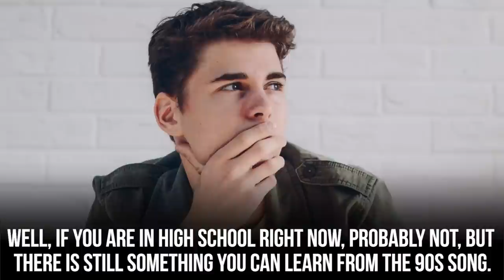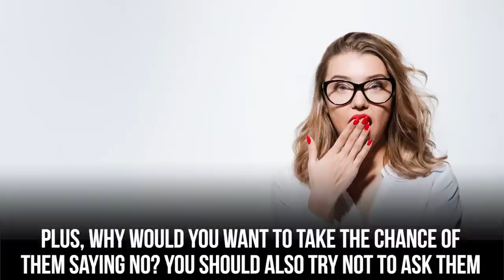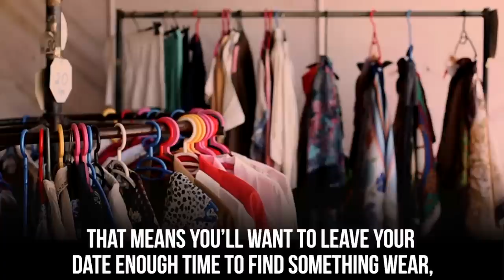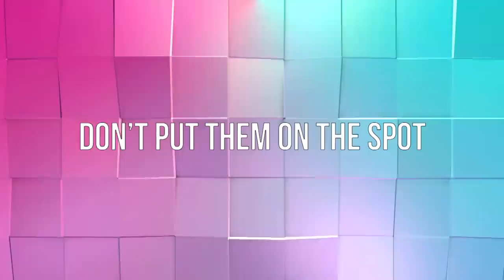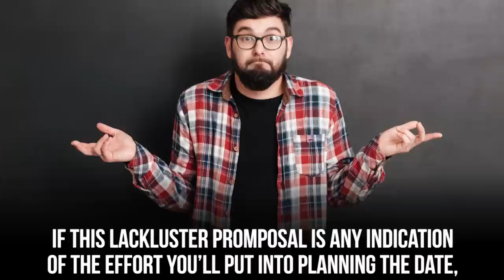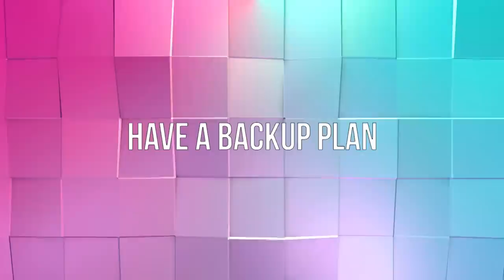10 TIPS To Ask Out The Perfect Prom Date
How to ask a girl or guy to prom.

Thanks to the internet, there is a trend that every teenager is expected to participate in, and that’s the promposal. Every spring, high school students gear up to ask their crushes to prom. But, if you are anything like us, you have no idea where to start, or what to do. Don’t fret dear prom goers; we have all the tips you’ll need for asking out your prom date. First, you’ll want to know the perfect time to do it, right? We will share that, as well as who you should involve: their friends, and who you shouldn’t: their parents. Watch the video, and you’ll see where to get inspiration for your promposal as well as the one thing you should never do when asking someone to prom.